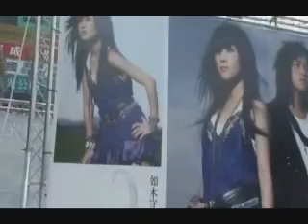Y2J 神木与瞳 "為你而活"預購簽唱花絮 PART1